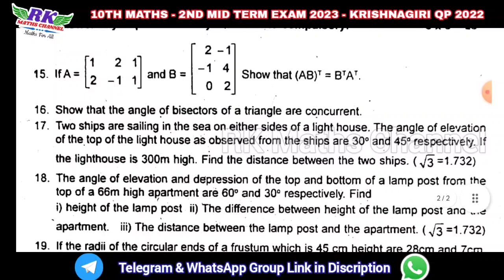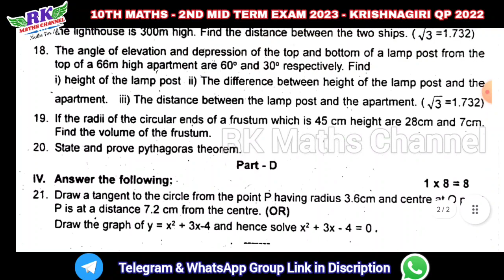TN 10th Maths|2nd Mid Term Exam 2023|KRISHNAGIRI District Original QP 2022